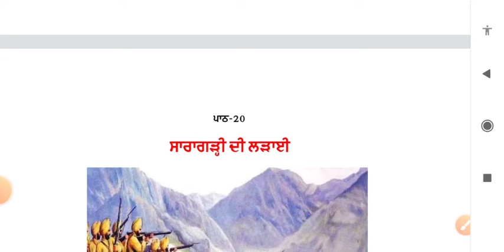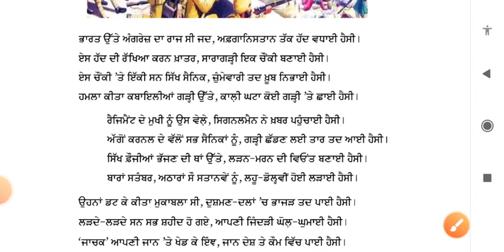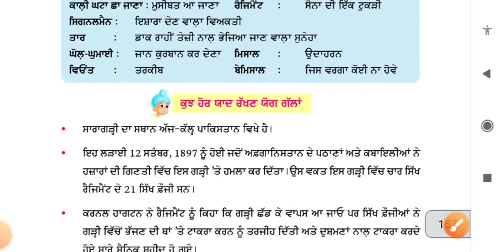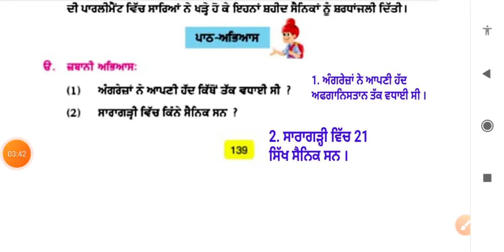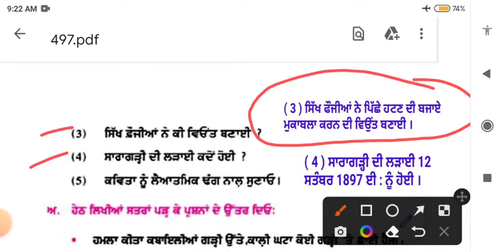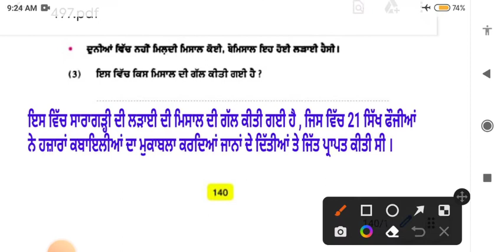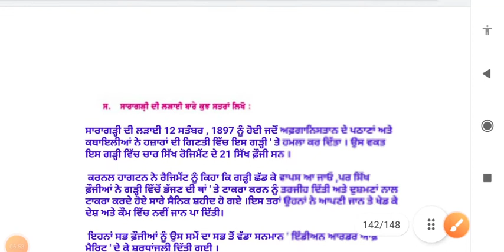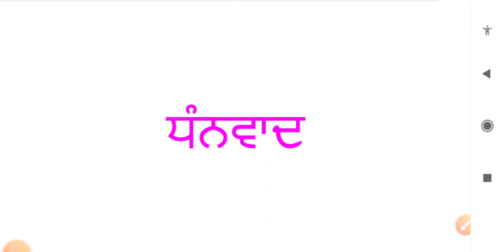ਸਾਰਾਗੜ੍ਹੀ ਦੀ ਲੜਾਈ || 5th class punjabi book || chapter 20 || question answer || lesson 20 // pseb